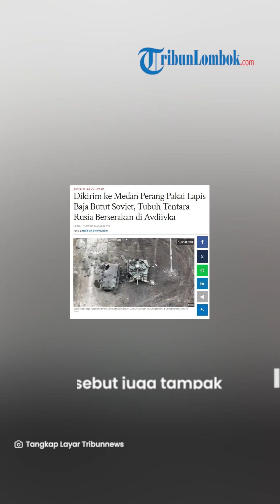Dikirim ke Medan Perang Pakai Lapis Baja Butut, Tubuh Tentara Rusia Berserakan di Avdiivka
TRIBUN-VIDEO.COM - Pasukan Rusia yang gagal merebut kembali sebuah kota di Ukraina pekan lalu,
Rupanya mereka dikirim ke medan perang menggunakan kendaraan lapis baja era Soviet yang sudah berhenti produksi pada tahun 1970.

Hal itu dilaporkan oleh analis sumber terbuka independen Ukraina.

Foto itu menunjukkan setidaknya sebuah BTR-50 hancur di Avdiivka, sebuah kota yang terletak di Oblast Donetsk, Ukraina timur.

Foto tersebut juga tampak memperlihatkan tubuh buram (diblur) tentara Rusia yang berserakan di sekitar kendaraan tempur tersebut.

BTR-50 adalah pengangkut personel lapis baja (APC) era Soviet yang dikembangkan pada tahun 1952 dan digunakan oleh tentara selama 12 tahun, Forbes melaporkan.

Produksi kendaraan, yang bersenjata ringan dan lapis baja tipis, dihentikan pada tahun 1970.

Pekan lalu, Rusia mencoba melakukan upaya terlambat untuk merebut kembali Avdiivka dengan mencoba mengapitnya dari selatan dan utara.

Namun ranjau, artileri, dan drone Ukraina menyebabkan Rusia menderita kerugian serius.

"Setidaknya 36 tank dan kendaraan lapis baja Rusia hancur dalam 24 jam pertama serangan," menurut Kyiv Post.

Rusia pertama kali mulai mengerahkan pengangkut personel lapis baja BTR-50 di Ukraina pada bulan Maret tahun ini, menurut intelijen Inggris.

Rusia telah kehilangan banyak peralatan dan senjata militer sejak melancarkan invasi ke Ukraina pada Februari 2022, sehingga memaksa Rusia untuk mengerahkan peralatan kuno, termasuk tank tempur utama T-62 yang berusia 60 tahun.

Namun, peralatan yang sudah ketinggalan zaman menghadirkan banyak kerentanan di medan perang modern dan memiliki peluang kecil melawan banyak senjata kiriman Barat yang telah digunakan Ukraina.

Artikel ini telah tayang di Tribunnews.com dengan judul Dikirim ke Medan Perang Pakai Lapis Baja Butut Soviet, Tubuh Tentara Rusia Berserakan di Avdiivka,